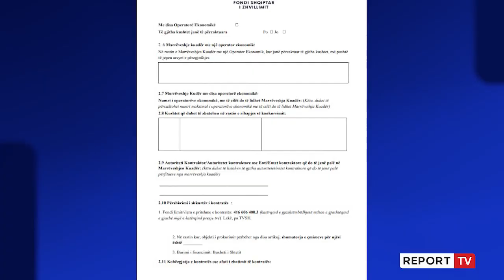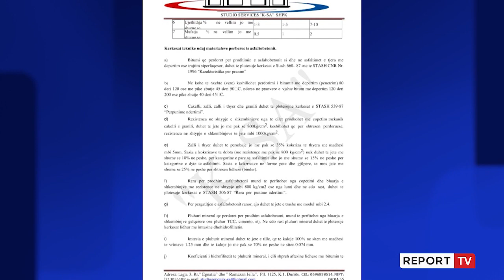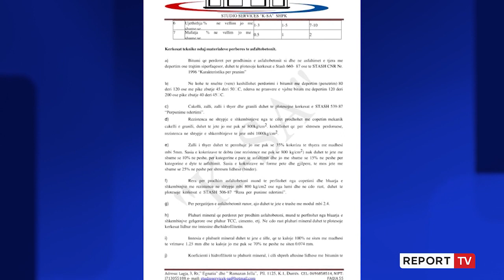Hije dyshimi mbi tenderin 4 mln USD të FSHZH-së për shëtitoren e plazhit Durrës, deformohet projekti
reportTV lajmeshqip lajmeFondi Shqiptar i Zhvillimit ndryshoi projektin e për shëtitoren e plazhit Durrës, duke hequr rrugës mbushjen më rërë dhe përgjysmuar mbushjen me çakull Ia faturon deformimin Bashkisë së Durrësit. Studioja projektues paralajmëron pasoja të rënda nga zbatimi i projektit të manipuluar. FSHZH vendosi edhe kritere të dyshimta teknike